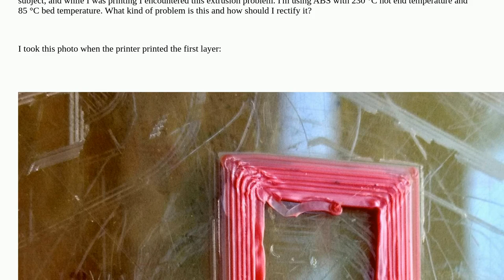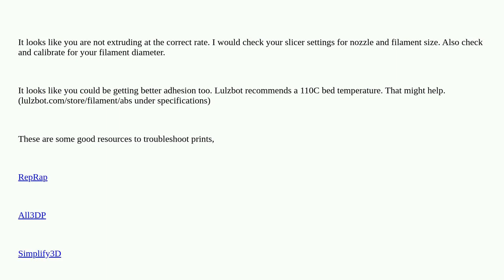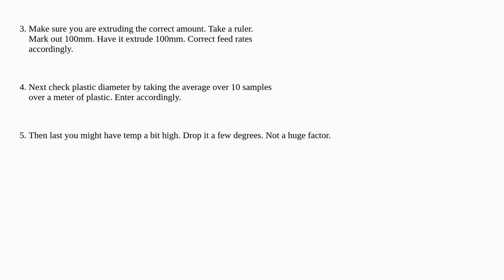3dprinting: Which type of extrusion problem?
Which type of extrusion problem?

A special thanks goes out to the awesome community

  extrusion print-quality